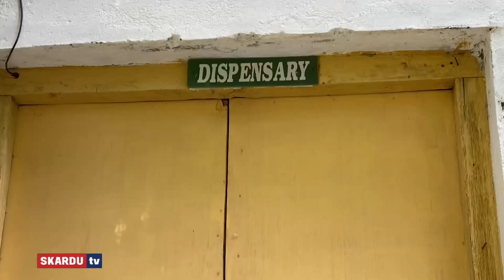Civil Dispensary Sadpara Issues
سول ڈسپنسری سدپارہ بنیادی سہولیات سے محروم|| LHV کی تعیناتی نہ ہونے کے سبب نومولود بچوں کی اموات|| عوام نے ایمبولینس کا مطالبہ کر دیا|| رپورٹ: منظور امین || 2024